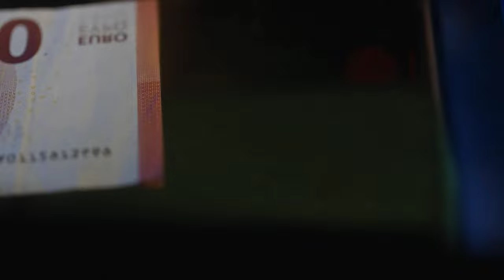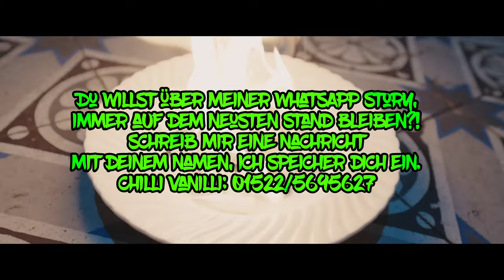LX & SA4 ►NIE GESEHEN◄ (prod. Kingside)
💥Diese 2 sind Undercover!💥

Checkt Chilli Vanilli aus!
Rechtliches:
Das ist kein offizielles Musikvideo!
© Alle Rechte liegen bei den Urheberrechtsinhabern!